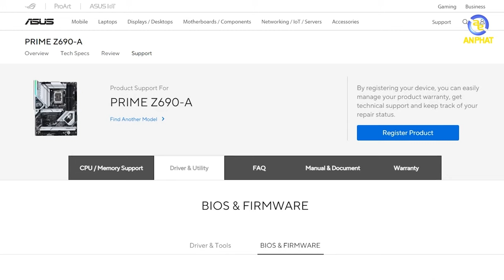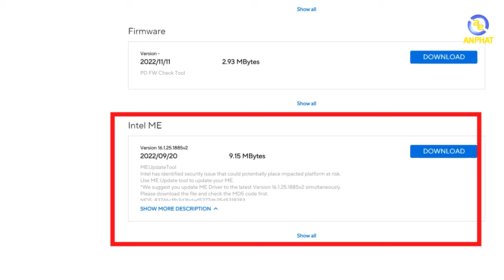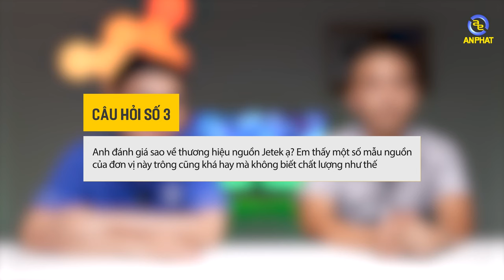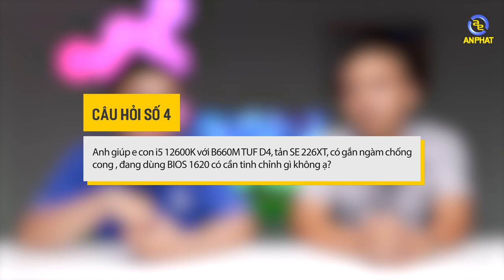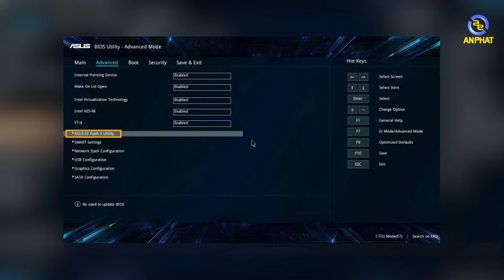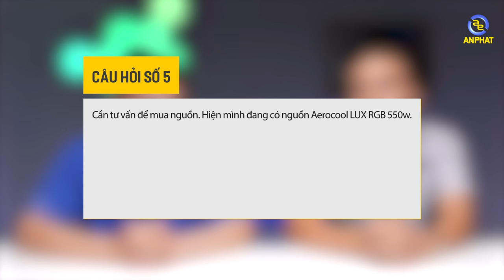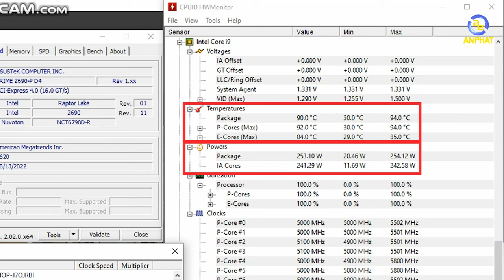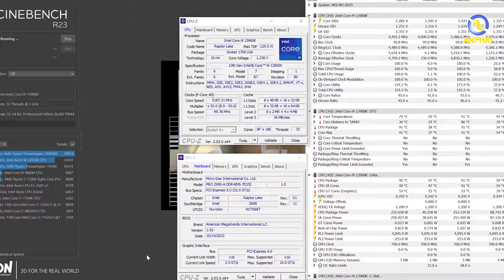Hỏi đáp cùng AP #16: CPU nóng do đâu ? Cách tính nguồn cho dàn PC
Nếu anh em có câu hỏi đừng quên để lại ý kiến ở mục bình luận

✩ Showroom 1: 49 Thái Hà - Đống Đa - Hà Nội
✩ Showroom 2: 151 Lê Thanh Nghị - Hai Bà Trưng - Hà Nội
✩ Showroom 3: 63 Trần Thái Tông - Phường Dịch Vọng - Cầu Giấy - Hà Nội
★ Showroom 4: 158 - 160 Lý Thường Kiệt - Quận 10 - TPHCM
★ Showroom 5: 84T/14 Trần Đình Xu - P. Cô Giang - Q. 1 - TPHCM
★ Showroom 6: 330-332 Võ Văn Tần, Phường 5, Q.3, TPHCM
✩ Showroom 7: Số 4 Nguyễn Văn Cừ - Ninh Xá - Thành phố Bắc Ninh
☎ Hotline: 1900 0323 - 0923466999